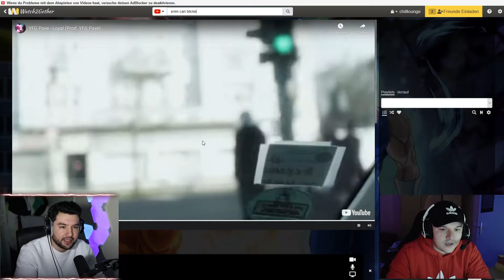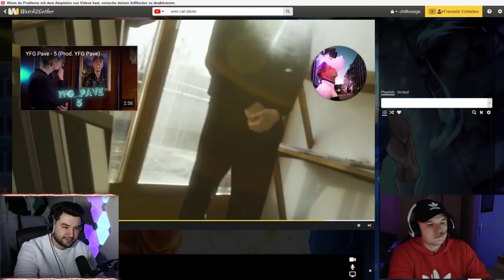Auf dem Weg zur ☝🏼☝🏼☝🏼 | YFG Pave - Loyal | FreshorFrust Reaction